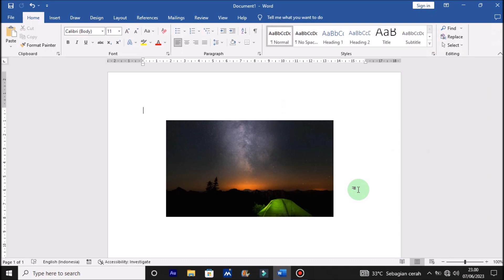Cara Membuat Bingkai Pada Gambar di Microsoft Word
Berjumpa lagi dengan Chanel Langit Merah Tutorial, sebuah Chanel yang membahas seputar Permasalahan Komputer, Microsoft word, Microsoft Excel, Power Point, secara singkat, jelas dan mudah di pahami oleh semua kalangan. Dalam tutorial kali ini, Langit Merah Memberikan solusi Cara Membuat Border Pada Gambar di Microsoft Word, dengan mudah dan cepat.

Mari simak sampai selesai Cara Memberi Bingkai Pada Gambar di Microsoft Word, Semoga Tutorial ini Memberikan Manfaat.

Cara Memberi Bingkai Pada Gambar di Word